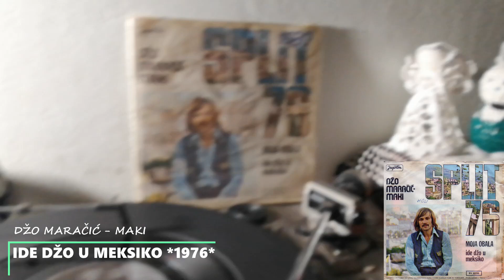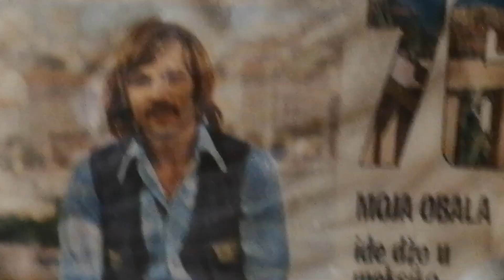Džo Maračić - Maki – Ide Džo U Meksiko *1976* /// *vinyl* *authentic*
Label:
Jugoton ‎– SY 23110
Format:
Vinyl, 7", 45 RPM, Single
Country:
Yugoslavia
Released:
1976
Genre:
Pop, Folk, World, & Country
Style:
Country

Arranged By, Conductor – Đ. Novković
Design – I. Ivezić
Lacquer Cut By – ZP

PROMOTION ONLY!